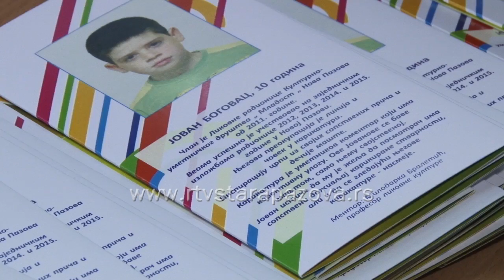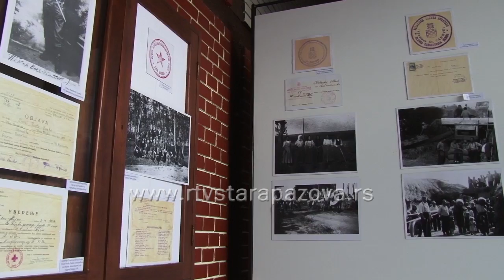Najava noći muzeja